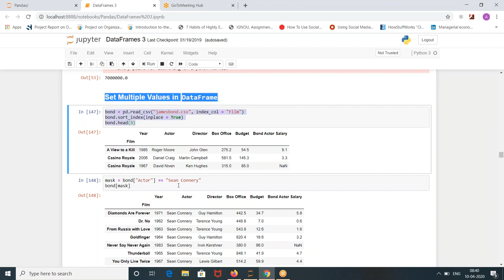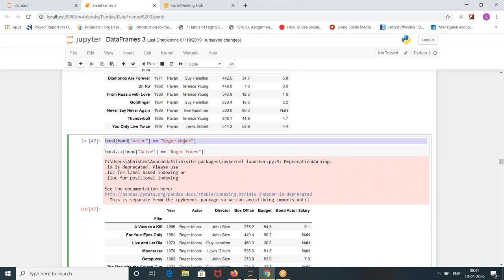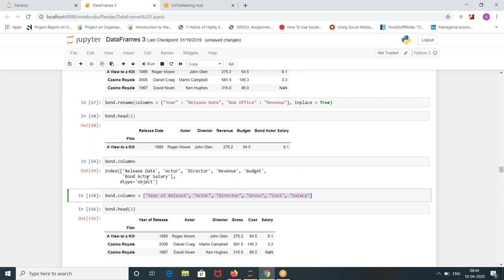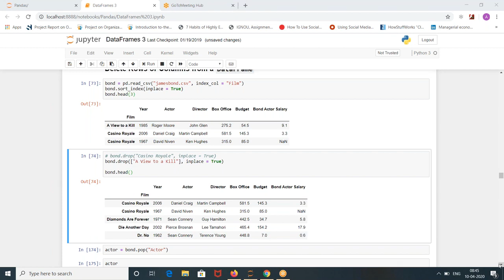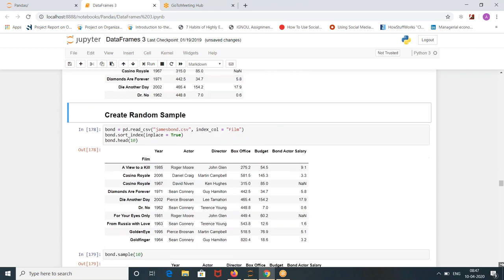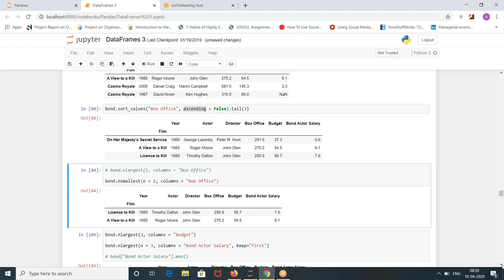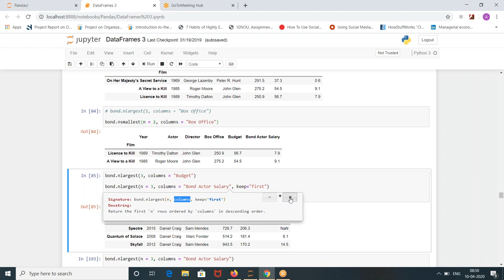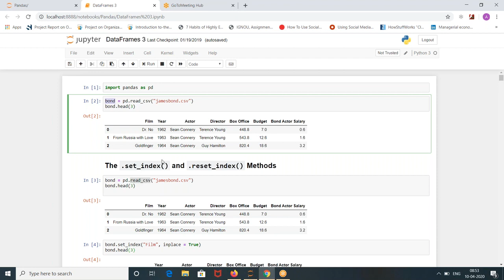Python Day 30 Video part 2 10th April 2020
2) Cloud Performance Engineering in DevOps - Core to Master Level

9) SAPGUI protocol - Performance Testing for SAP applications Using LoadRunner